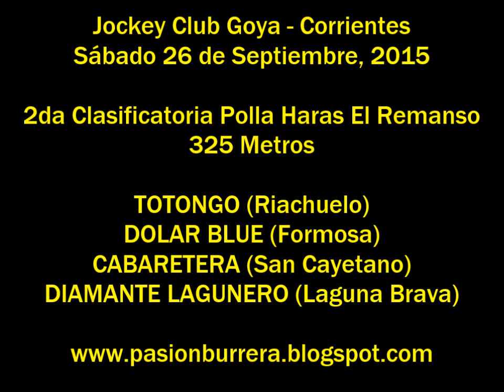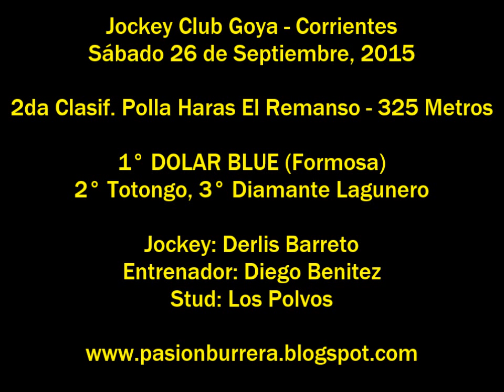2° Clasif. Polla El Remanso - Dolar Blue, Goya (26-09-15)